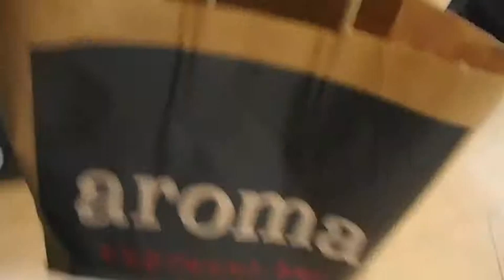May 24: POMP AND CIRCUMSTANCE!